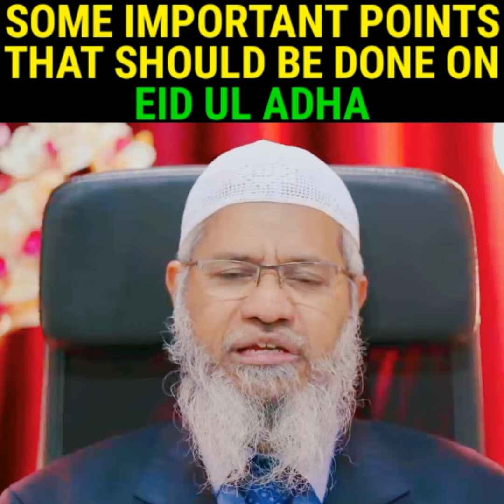Important Points That Should Be Done On Eid Ul Adha - Dr Zakir Naik.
(Your Contribution Will Help Us Grow Further) in Sha Allah

We the team of Muslim Speakers welcome you to our family. Dear brothers and sisters, through this youtube channel, together we can help each other to get closer to our deen. Without any judgments and ill feelings towards any creature of Allah, let's plunge into the wide sea of knowledge and make our lives better. Dear friends in Islam, let's invite all to the word of Allah. Let's share the good things and be a source of light for someone.